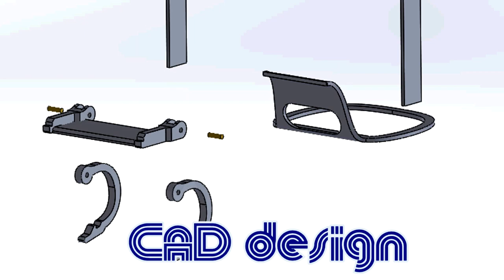Steam Deflector for Foodi Ninja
I designed and 3D printed a steam deflector that fits a Foodi Ninja. This protects the wall behind and the cabinet above the Foodi Ninja.